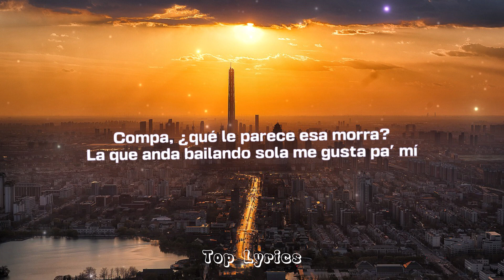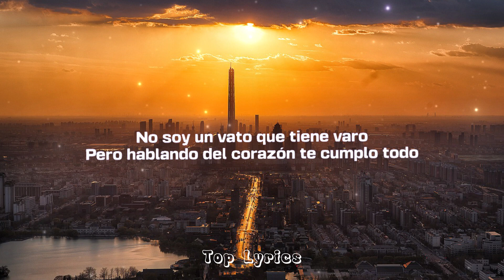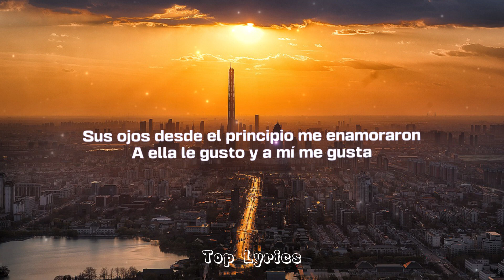Eslabon Armado, Peso Pluma - Ella Baila Sola (Letra / Lyrics)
Eslabon Armado, Peso Pluma - Ella Baila Sola (Letra / Lyrics) EslabonArmado PesoPluma Ella Baila Sola

¡Cha-chau!